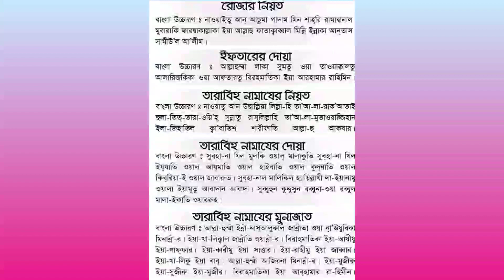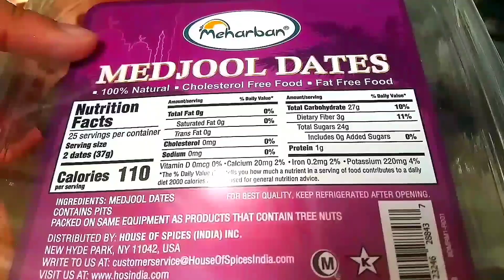Premium World Best Fruit Salad recipe you will keep making it over and over Very healthy for Ramadan